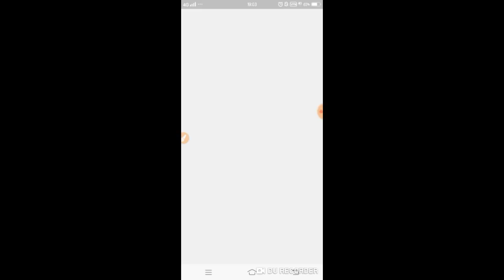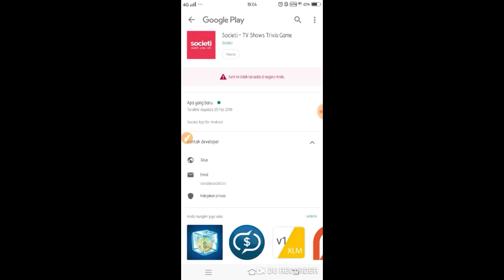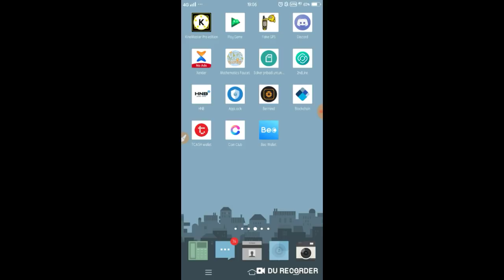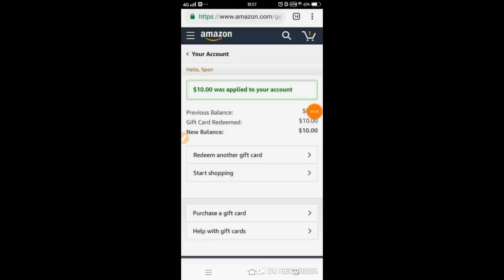Aplikasi il*gal penghasil dollar terbaru 2019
wajib tonton video nya sampai habis...
biar faham semua..
ada garapan baru,tuyul online awto upload guys..
download di playstore aplikasi ny societi
jika msh di cekal download bahan mentah nya disini
setelah download wajib masukan kode ini guys..

ZYQV6D

supaya dpt bonus spin pertama nya..
tutor semua ada d video..salah langkah awto gagal gajian..

cari uang
cari duit
uang online
uang gratis
pekerjaan online
uang internet